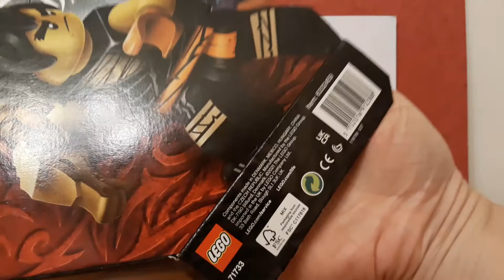LEGO Összerakás - 71733-as Készlet (1. Rész)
Nagyszerű Élmény volt ezt a Készletet összerakni.